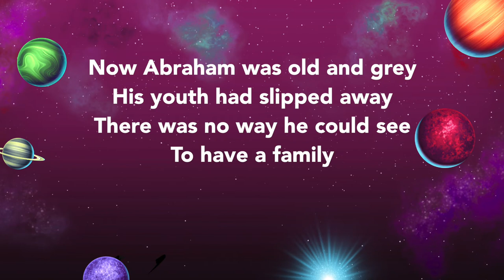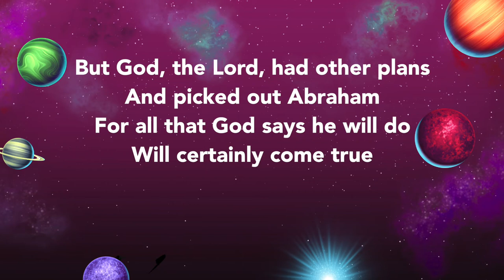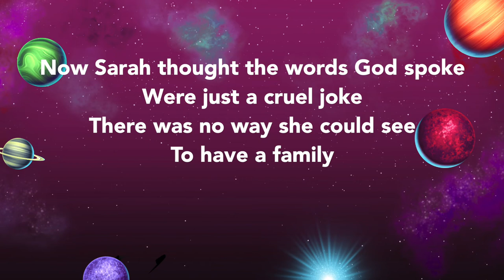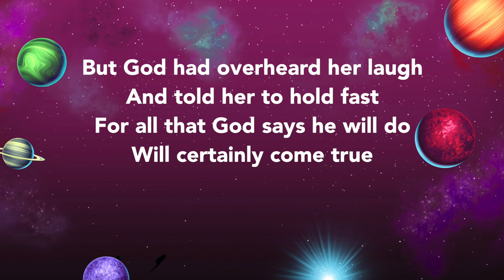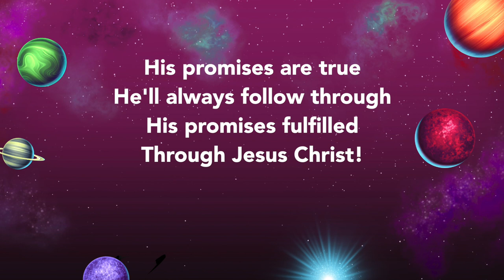Great Land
Do you remember the key promises God made to Abraham? Listen to this a few times and you soon will! Also discover how they ALL come true through Jesus.

From the album 'Mission to Dendros' (2019)